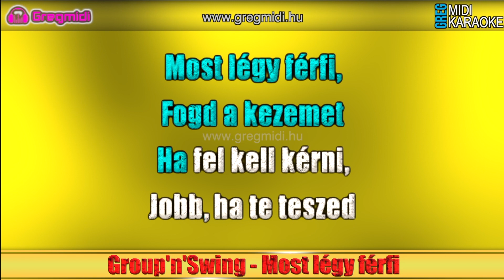Group'n'Swing - Most légy férfi karaoke demó